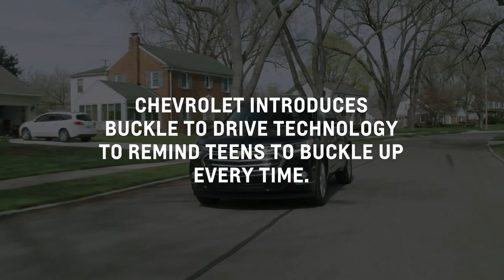2020 Chevy Traverse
Buckle to Drive Technology in the new 2020 Chevy Traverse